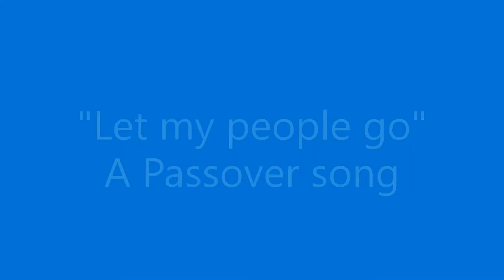Let my People Go! A Passover song with Ms. Amber